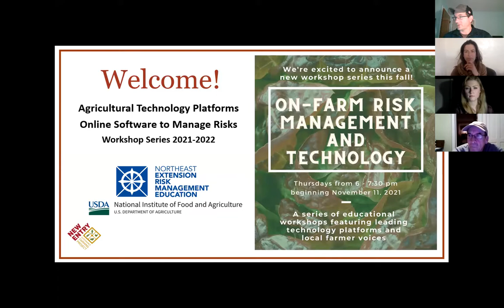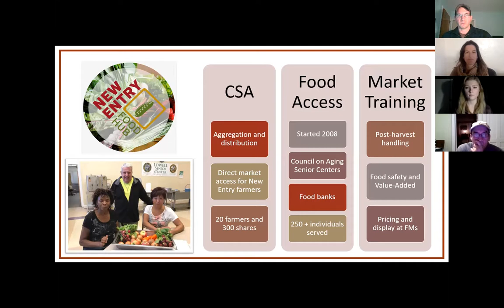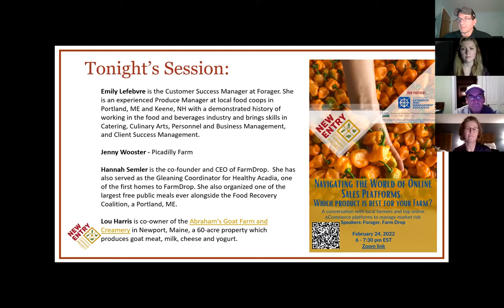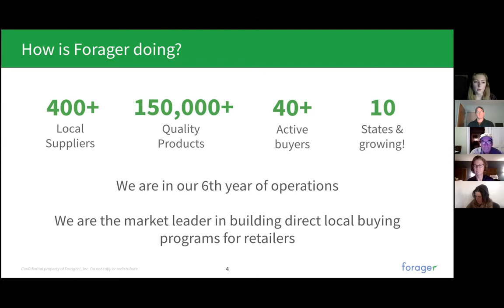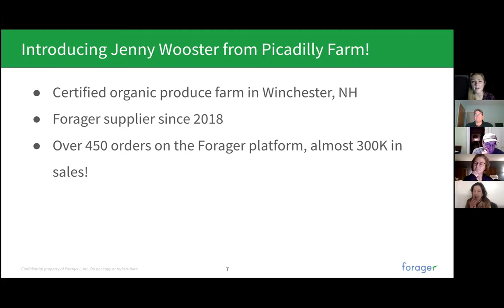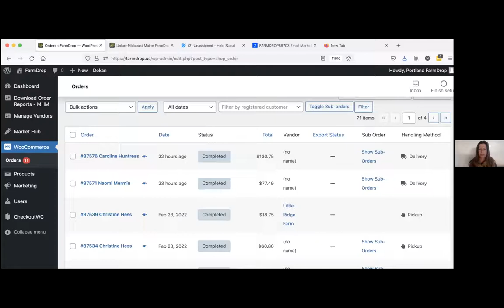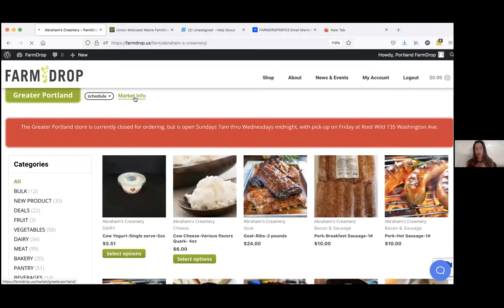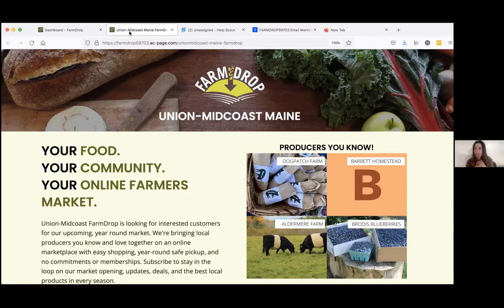Navigating E-Commerce Platforms: An Introduction to Forager and Farm Drop.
Join the conversation with local farmers and eCommerce platforms Forager and FarmDrop.

Presenters:

Emily Lefebvre is the Customer Success Manager at Forager. She is an experienced Produce Manager at local food coops in Portland, ME and Keene, NH with a demonstrated history of working in the food and beverages industry and brings skills in Catering, Culinary Arts, Personnel and Business Management, and Client Success Management. She holds a BS focused in Business Management from Keene State College.

Jenny Wooster from Picadilly Farm shares her experience using Forager.

Hannah Semler is the co-founder and CEO of FarmDrop.  She has also served as the Gleaning Coordinator for Healthy Acadia, one of the first homes to FarmDrop. She also organized one of the largest free public meals ever alonside the Food Recovery Coalition, a Portland, ME coalition of food rescue and food security organizations. Hannah is also a consultant for food rescue organizations nationally. She has been a Jesse and Betsy Fink Family Foundation Fellow since 2018. When not working on FarmDrop, Hannah is often found in Tucson, consulting for the Nogales Produce Rescue efforts that rescued nearly 200 million pounds of fresh produce from going to waste in the last four years.

Lou Harris is co-owner of the Abraham's Goat Farm and Creamery in Newport, Maine, a 60-acre property which produces goat meat, milk, cheese and yogurt.  Lou brings decades of experience in the food industry.